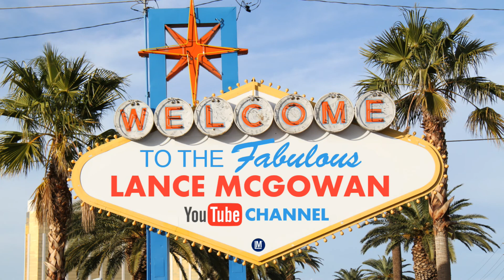Do You Swallow On Guard Beadlets?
Brief Overview
Do you swallow On Guard Beadlets? Can you bite them and then swallow them? Well today's video is going to cover a question that comes up every now and then and the answer is quite simple! The key to remember is that the On Guard beadlets are a convenient way to support your immune system because each ball of oil comes packing a lot of power!

Make sure to check out my frequently asked questions playlist so you can learn more about how to use natural solutions to improve your quality of life!